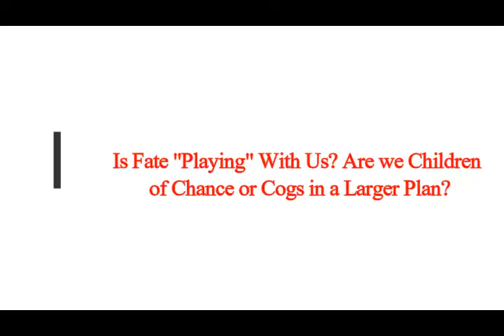Is Fate "Playing" With Us? Are we Children of Chance or Cogs in a Larger Plan?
3) FACEBOOK:  f / mlordandgod2..  .
4)TWITTER:      / mlordandgod​​​​​​..  .
Greek article
 THumbnail image - lovers-8398111_640.jpg, fate destiny romeo juliet.jpg